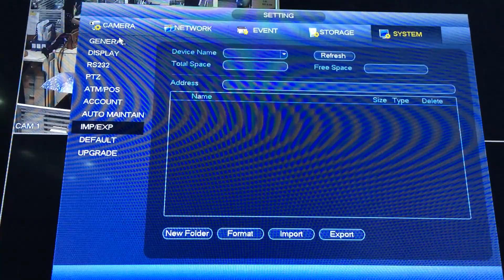Dahua P2P HDCVI DVR with new firmware